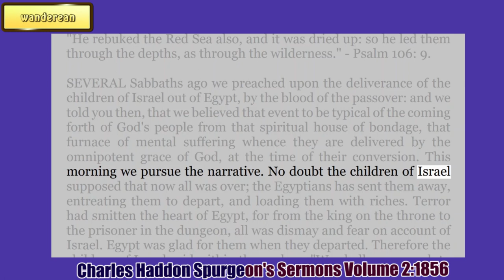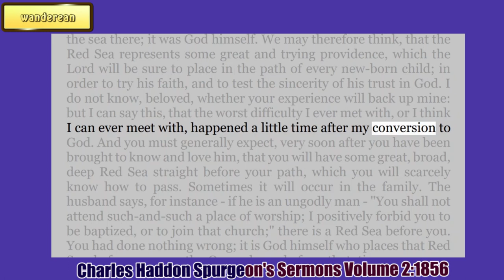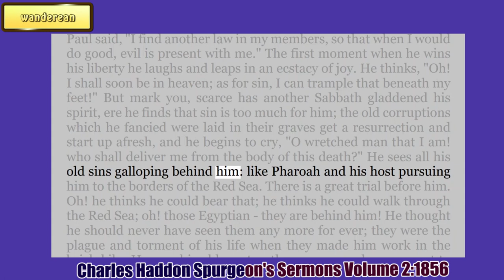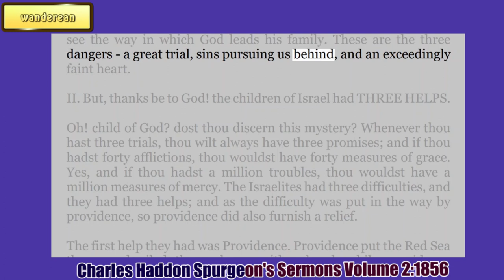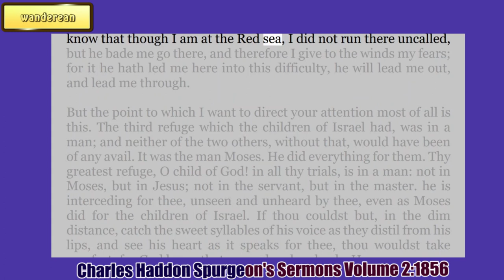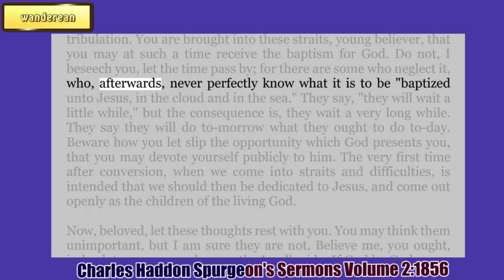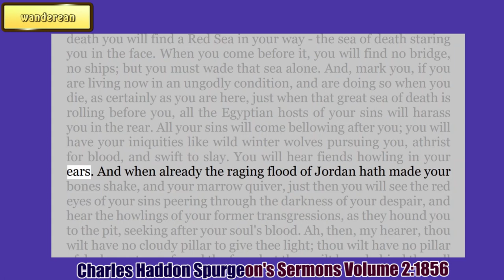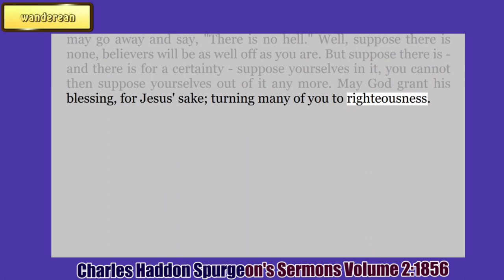Final Perseverance || Charles Spurgeon